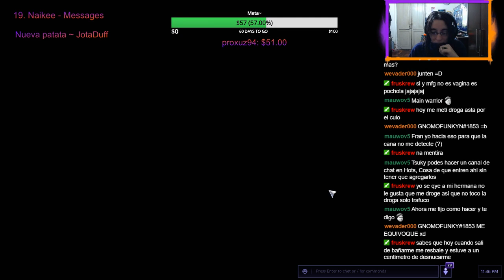Noche de Heroes! #33 Con Keesh/Muguen/Theregon/Javi/MFG/Mau/Wevader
Con Keesh Muguen Theregon, Javi, MFG, Mau y Wevader